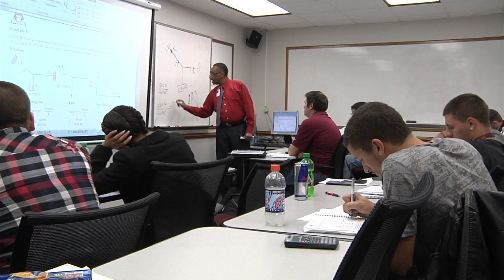Informational Message: Newport News Shipbuilding Apprentice School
The Apprentice School at Newport News Shipbuilding offers students a unique alternative to college. The school helps students acquire and master new skills while earning an income.